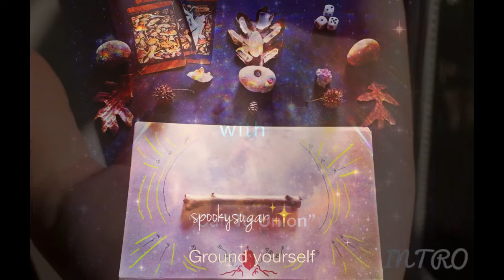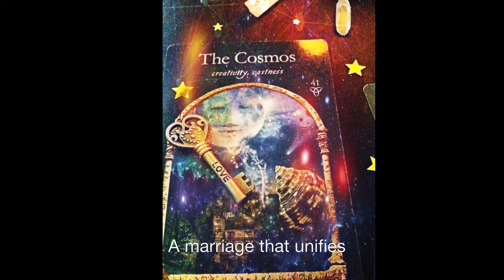"Call To Union" Light Song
This one is heavily brought on by the energies of the Divine Feminine and Divine Masculine. Within you, within the Collective, and between Twin Flames and Divine Counterparts.

I started channeling this song when I picked up the energies of a pair and their love for each other. It is such an intense and joyful energy, it brought me to balance immediately and their light brought on the song. This is their song, the song of Twin Flames and the Union between two whole entities as One. Because we are all One, and we are whole fragments of the bigger Prism.